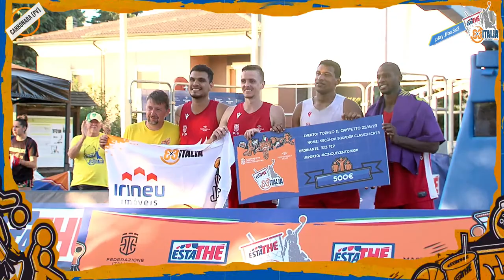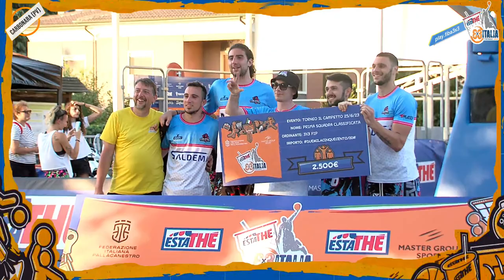Estathé 3x3 Italia Streetbasket Circuit - Carbonara al Ticino (PV) - Torneo il Campetto (Master)